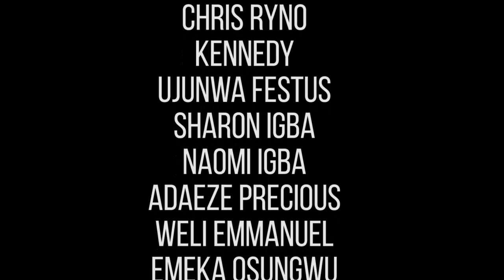Behind the Scene of Umuchukwu trailer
The Chronicles Stage play trailer